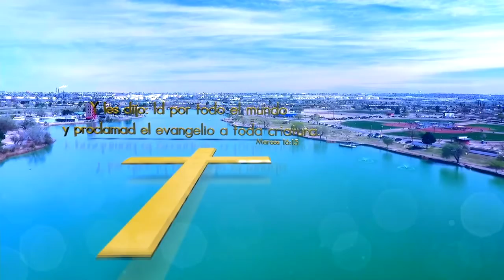UNIDOS (06-24-21)Salud mental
UNIDOS (06-24-21)Obtener salud mental por medio de consejeria pastoral y profesional.

Jazmin Hansen y Patricia Contreras